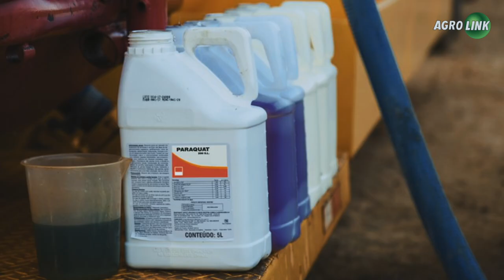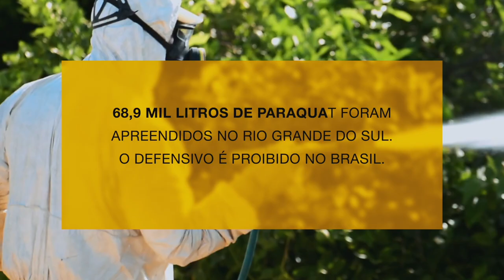Combate à ilegalidade na produção e comercialização de insumos agrícolas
Apreensão de defensivos agrícolas contrabandeados segue em expansão no Brasil. Em parceria, órgãos de fiscalização e forças policiais intensificam ações de combate ao contrabando no país. Confira os canais de denúncia para garantir um agro seguro e sustentável.